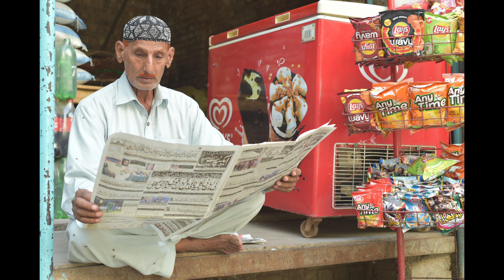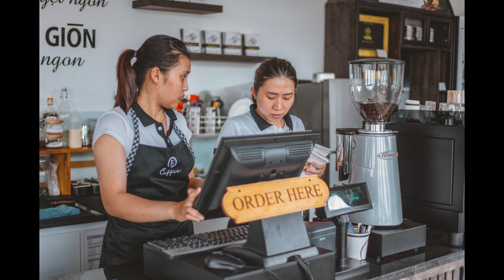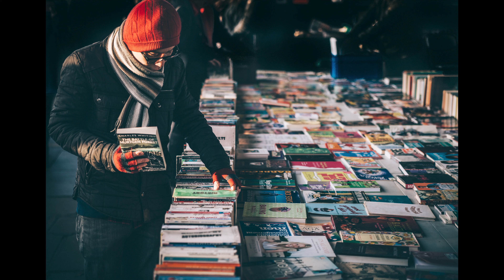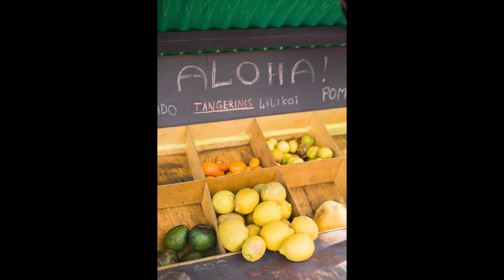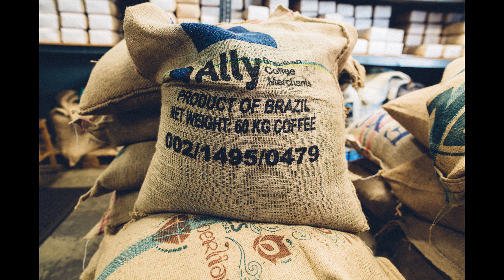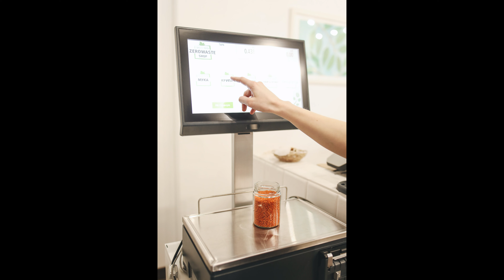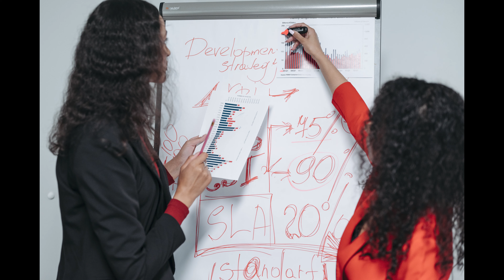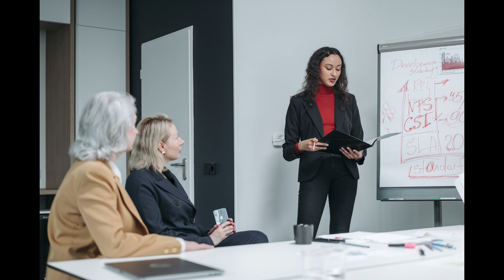CUSTOMER RETENTION,CUSTOMER RETENTION USA UK,CUSTOMER RETENTION DEFINITION,CUSTIONMER RETENTION EXPL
MARKETING PLAN USA UK, UA BUSINESS MARKET PLANING UK,.USA GLOBAL MARKETING . MARKETING UNITED STARTED FOR AMERICA.MARKETING OF GOODS AND SERVICES USA AND AMERICA.USA MARKETOF TARGET MARKETING OF USA. MARKET BRANDS OF USA. MARKET ANALYSIS OF USA MARKETPLACES OF USA. MARKET SEGEMNT OF USA. MARKETS ANYLYSISI OF USA. MARKET PRICES OF USA. MARKETING USA. MARKET PRODUCTS OF USA. MARKET OG GOOD AND SERVICES OF USA. MARKETPALN OF USA. MARKET AIM OF USA ,MARKETS GOALS OF USA. MARKETS SEGMENT OF USA , MARKETS OBJECTS OF USA. MARKET ORGANIZATION OF USA  MARKET ADUVERTING OF USA ,MARKETS STRUCTURES OF USA MARKETS  OG GOOD MARKETING OF USA AND AMERIA. MARKETING OF USA CAPTURE ALL OVER THE WORLD MARKET CAPTURE OF USA. AMAAZONG OF MARKETING OF USA. MARKETS OF SOCIAL MARKETING OF USA.USA PROVIDED OF GOODS OF USA BRANDS.MARKETS COMPANY OF USA. MAREKETS PLACES OF USA. MARKET PRICE OF USA . MARKET PROMOTION OF USA. MARKET SEGMENT OF USA. AMRKETING ANALYZING AND OPTIMING OF USA ..USA STOCIK MARKETIS . USA MARKETING UP AND DOWN USA. MARKETIN BULISH AND BEAURISH TRANDS
.MY TOPIC IS MARKETING TO EXPAIN THE MARKET IN UK.WHAT IS MARKETING IN UK ,,HOW TO MARKETING IN UK, WHAT IS ATHE MARKETING USA, WHY IS MARKETINGI UK.,MARKTING TO PRODUCT AND SERVICES TO SELL THE MARKET, IN UK ,THE MARKET PURPOSE THE YOUR PORDUCT SELLING IN RETAILER AND BUYING YOU CUSTOMERS AND CONSUMERS.WHAT IS GLOBAL MARKETING .THE MARKETS SEGMENTS AND STRATEGIES,MARKET DEFINATIONS ,MARKET SOURCING,MARKET BEHAVIOURS,HOW TO LEARN MARKETING. MARKETING STRATEGIES OF UNITED KINGDOM UK.,GLOBAL MARKETING OF UNITED KINGKON AND UK.
MARKETING OF GOOD AND SERVICES OF UK.MARKETING STRATEGHIES OF UK. MARKETS BRANDS OF UK. MARKETS ANLYSIS OF UK  MARKETS SEGMENT OF UK. MARKETS BRANDS OF UK. MARKETS ANALYSIS AND OPTIMIZING OF UK. MARKETS PRODUCTS OF UK. MARKETSUP AND DOWN  OF UK. MARKETS PROMOTION OF UK. MARKET BEHAVIOUR OF UK. MARKET ADVERTING OF UK. MARKETS  COST OF GOOD OF UK. MARKET PROMOTION OF UK.
MARKETING IS NORWAY ,MARKETING DEFINES IS NNORWAY, MARKETING BEHAVIOUR IS NORWAY ,MARKETING EXPALING NORWAY.WHAT IS DIGITAL MARKETING,MARKET SURVEY OF NORWAY.WHAT IS MARKETING STRATEGIES.OF NORWAY. MARKETING OF GOOD AND SERIVES  IS NORWAY ,MARKETING SALES NORWAY,MARKETING CAPTURE OF NORWAY. MARKETS PROMOTION OF NORWAY . MARKET BRAND NOWAY

MARKETING OF MOLDOVA , WHAT IS MARKETING OF MOLDOVA , MARKETING PRICE OF MODOVA , MARKETING STRATEGIES OF MOLDOVA MARKETING PLACE FO MOLDOVA , MARKETING STRATIGES OFMOLDOVA ,MARKETING PRODUCTS AND SERVICES OF MOLDOVA,MARKETING PROVIDES ADVERTING OF MOLDOVA,MARKETING GOALS OF MOLDOVA.,MORETS PLAN  OF GOOD OF MOLDOVA.
 MARKETING  ALGERIA.MARKETING DEFINES OF ALGERIA. MARKETING STRATEGIES. AL ALGERIA. MARKET OF BEST SELLING PRODUCT OF ALGERIA, MARKETING PRICES OF ALGERIA,. MARKETOF ALGERIA. MARKETING PALN OF ALGERIA. MARKETING GOALS AIM OG ALGERIA. MARKET ANALYSISI OF ALGERIA.
MARKETING SOUTH KOREA , MARKETING  SALES OF SOUTH KOREAK, WHATIS MARKETING OF SOUTH KOREA, DEFINES OF MARKETING OF SOUTH KOREA, MARKETING GOOD AND SERVICES OF SOUTH KOREA, SOUTH KOREA MARKET PLACES, MARKET AIM AND GOALS OF SOUTH KOREA,MARKETS ANALYS

MARKETING SWEDEN . WHAT IS MARKET OF SWEDEN . MARKET SWEDOEN STRATEGIES. . SWEDEN MARKET SOUCES. SWEDEN MARKET AIM GOALS, ,MARKETING BRANDS OF SWEDEN MARKETING STRUCTURE  OF SWEDEN , MARKETS OF GOOD AND SERVICES OF SWEDEN,. SWEDEN MARKETS STRATEGIES, WHATS IS MARKETS OF SWEDEN , MARKETPLACES OF SWEDEN.
MARKETING OF FINLAND. WHAT IS MARKET OF FINLAND , MARKETING STRATEGIES OF FINLAND , MARKETING ANALYSISI OF FINLAND , MARKETING PRODUCTS OF FINLAND ,. MARKETING SOUCES OF FINLAND , MARKETING STRUCTURE OF FINLAND, MARKETING BRANDS OF FINLAND,
MARKETING OF CANADA. MARKET OF CANADA. MARKETS STRATEGIES OF CANADA. MARKET SEGMENT OF CANDA, MARKET PLACES OF CANDA MARKETS PRODUCTS OF CANADA. MARKETS SERIVIES OF CANADA..MARKETS ANALAYSIS OF CANADA. MARKET BRANDS OF CANADA. MARKETS STRUCTURE OF CANDA. MARKETS PLAN GOALS OF CANDSA MARKETS SEGEMNT OF CANDA.